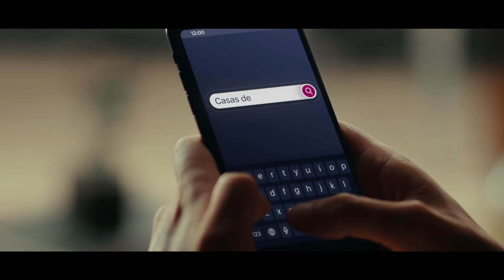Fanáticos, el clásico de la fecha - Fanáticos de Halloween - Radio Agriculura